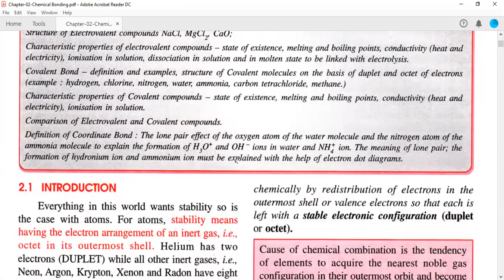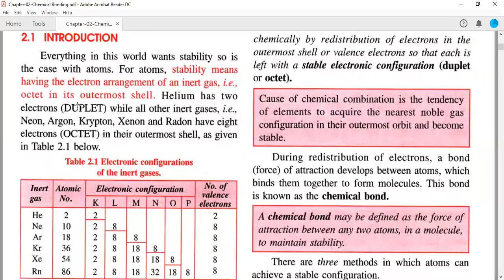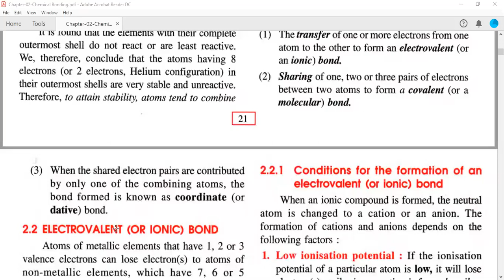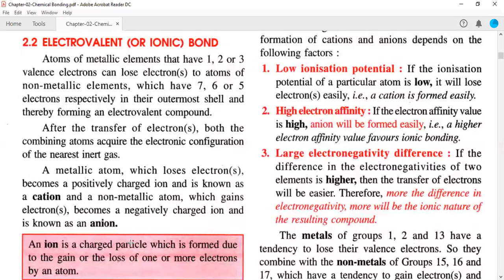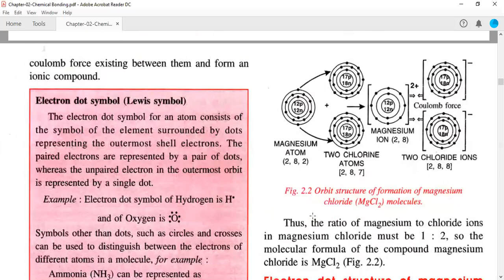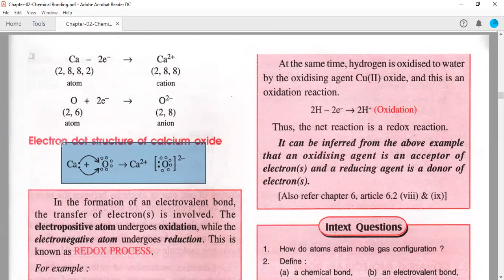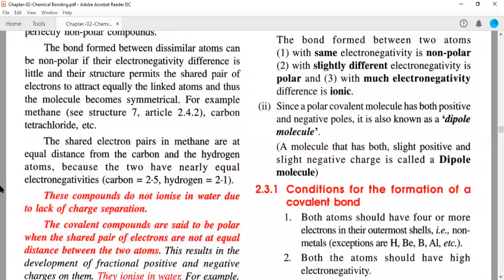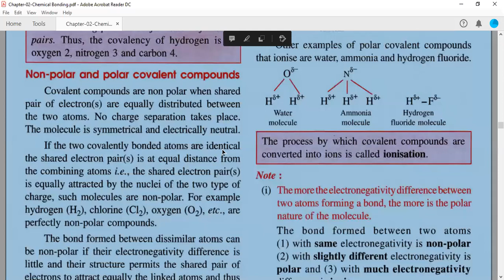Chemical Bonding || ICSE Class X Chemistry || Lecture 1 || Full Explanation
Marzan Tutorials Private Tuition's for Class IX, X, XI, and XII.